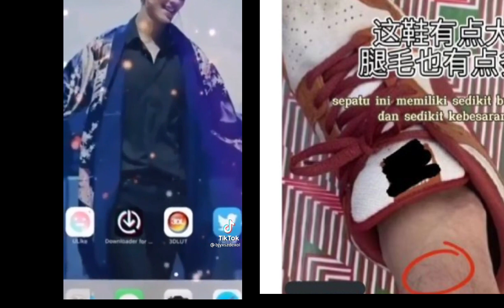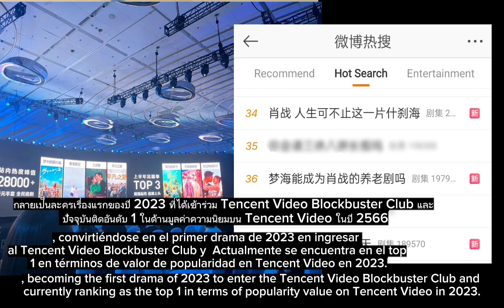💚Fantastic to see our yizhan still using Off white brand as before❤chhomsoben